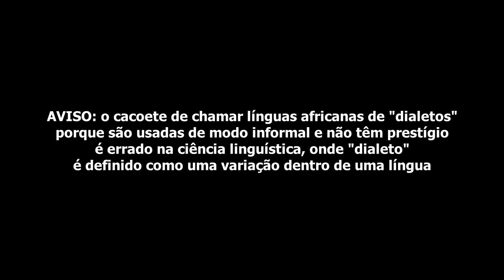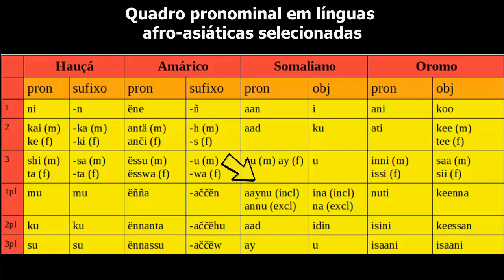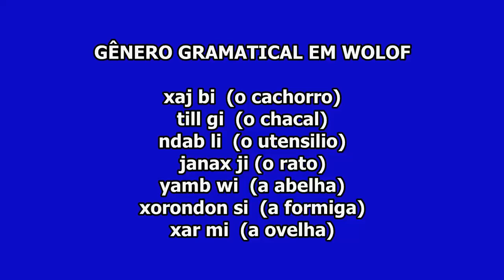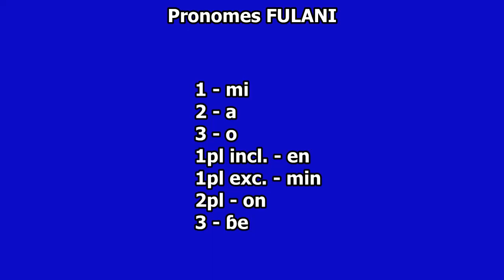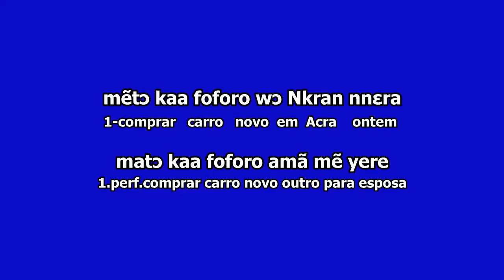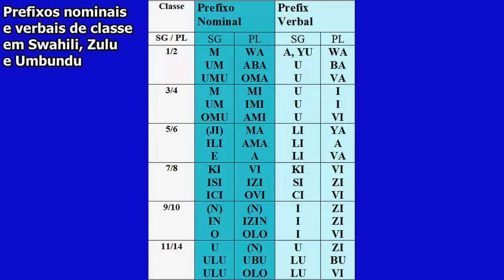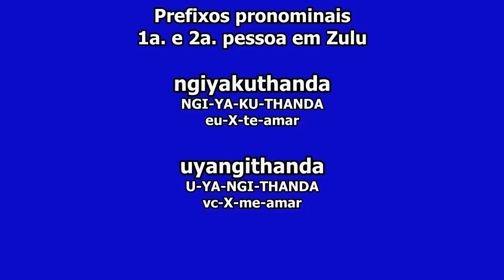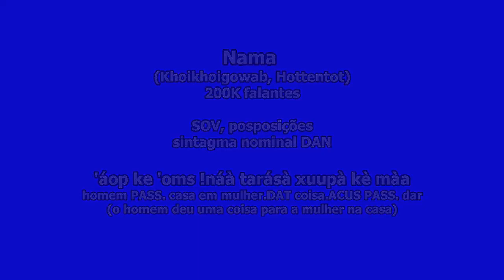As Línguas da África - Tudo sobre as Línguas Africanas (Linguística)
Afreaka: A DIVERSIDADE LINGUÍSTICA AFRICANA E SUAS HERANÇAS NA FORMAÇÃO DO PORTUGUÊS NO BRASIL

No continente africano são faladas mais de 2 mil línguas e mais de 8 mil dialetos; Aprenda como dizer eu te amo em línguas africanas, línguas da África

O canal de Linguística do Youtube no Brasil